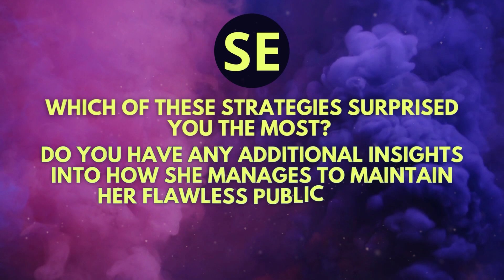15 Secret Ways Princess Catherine Manages to Avoid GAFFES at All Costs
👑 15 Secret Ways Princess Catherine Avoids Gaffes 👑
Delve into the captivating world of royal etiquette and diplomacy! Catherine, the Princess of Wales, is renowned for her grace, poise, and flawless public image. But what's her secret? Join us as we unravel the 15 strategies she masterfully employs to navigate the public eye and avoid missteps.

🔸 Mastering the intricate dance of royal protocol
🔸 The art of listening and impeccable communication
🔸 How fashion becomes a tool for diplomacy
🔸 The silent power of strategic pauses

Were you surprised by any of these strategies? We'd love to know your thoughts! Share your insights, and let's engage in a royal discussion in the comments.👇

1)This video has no negative impact.
3)It is transformative in nature.